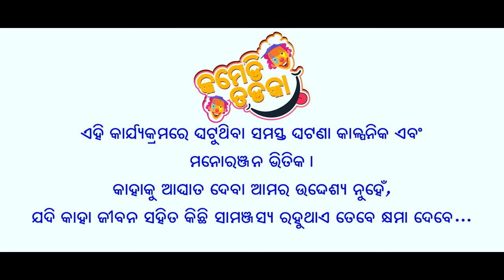Nata Bata New|| Nata Bata Nele Mitha Bhara|| Pragyan & Sujit comedy|| Odia Comedy 2021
1st time in Odisha, A comedy based Web series NATA & BATA, The story of 2 Idiots. "ଦୁଇ ଓଲାଙ୍କ କାହାଣୀ " casting Prangya Ranjan Khatua & Sujit Jena.